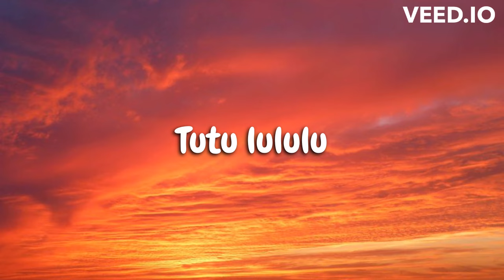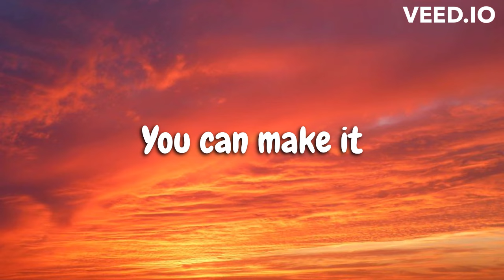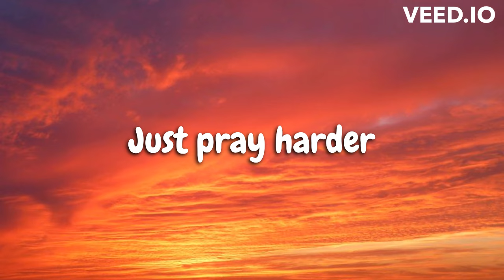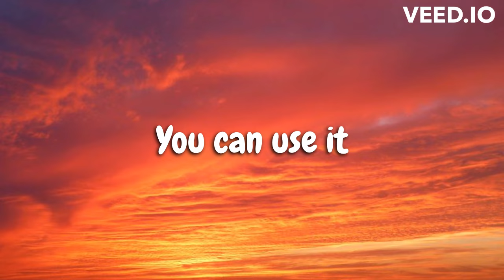Mawa - Driemo ft Kakaland boy (Lyrics)